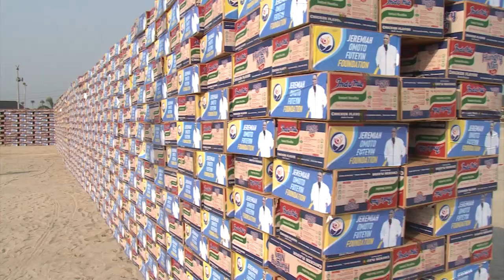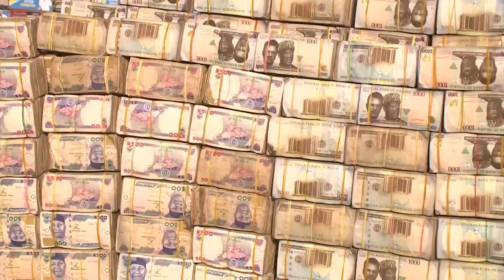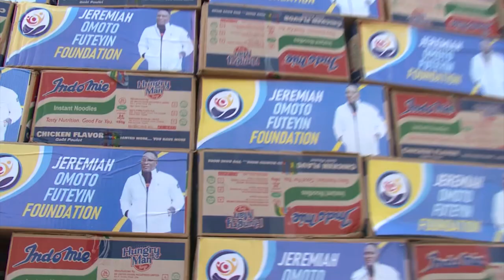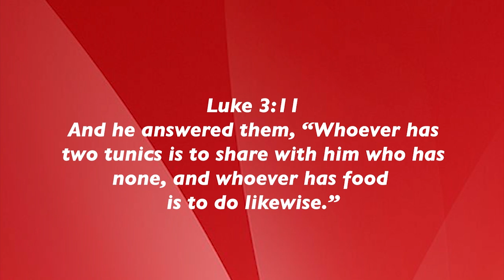IN THE SPIRIT OF CHRISTMAS PAPA J GIVES OUT 100MILLION NAIRA AND TRAILER LOAD OF NOODLES